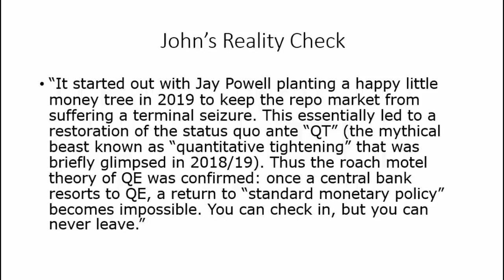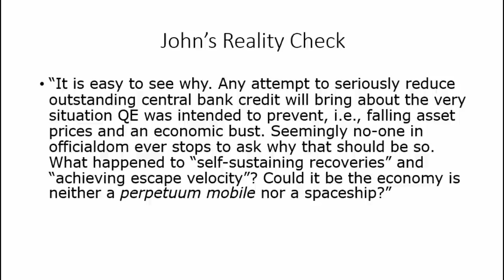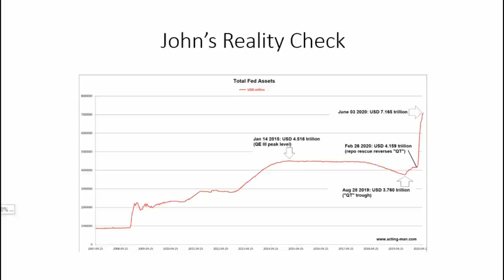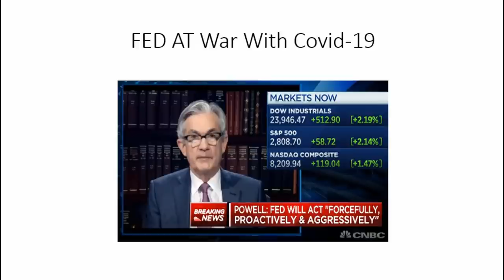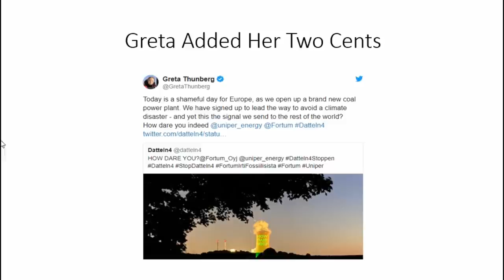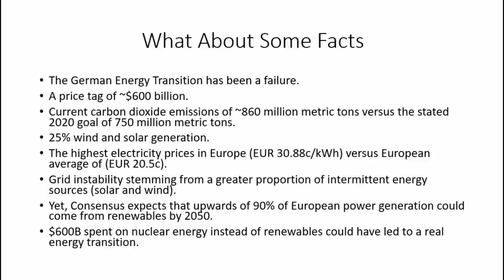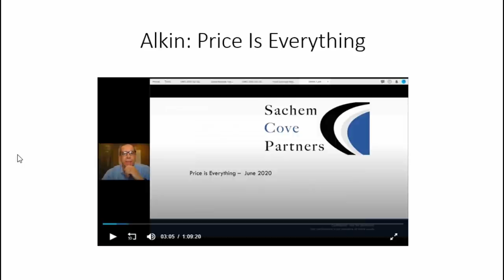US FED Policy Roach Motel. Once You Start QE, You Can Never Stop QE. Weekly Market Update 6-21-20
In response to the self-inflicted economic depression the US and the world have subjected themselves to due to the Cocid-19 panic. The US and world central banks have embarked on a unprecedented amount of money printing and fiscal deficit spending.

The issue is that the money is being created out of thin air. This has had the effect of taking asset markets to all time or near all time highs. This has certainly benefited the investing and wealthy classes of society but has not generally been effective in helping the average person.

The problem is that now that we have decided to enter the roach motel of quantitative easing or money printing, if we stop printing we will see the asset price collapse that the QE was designed to keep from happening in the first place. Like the roach motel advertisement; once roaches check in they never can check out.